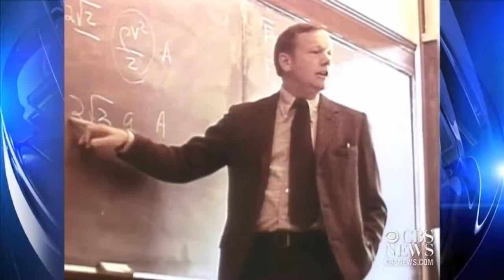History: Neil Armstrong, first man in the moon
Wonderful events that changed humanity's advance in science and technology includes NEIL Armstrong's landing in the moon